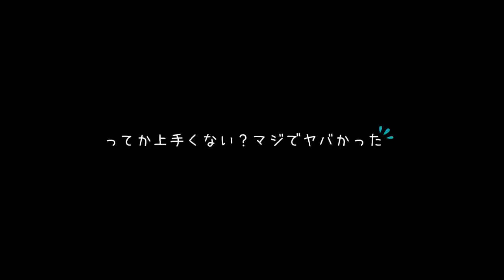【フォートナイト】小学４年生がマジで強くてボコボコにされそうw